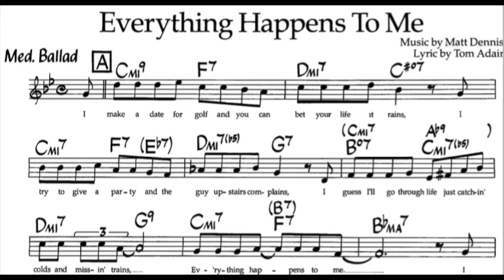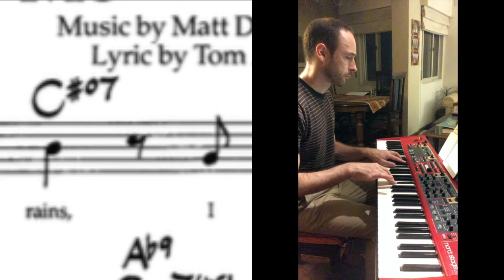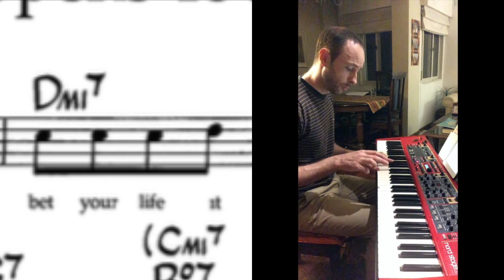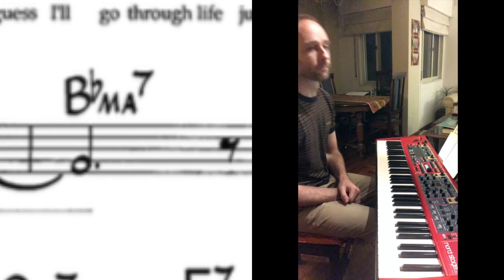Clase sobre 1 3 7 5 melo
Aplicación de armonía al piano para standard "Everything Happens to Me".
1ra, 3ra y 7ma en la mano izquierda y melodía y nota de relleno en la mano derecha.